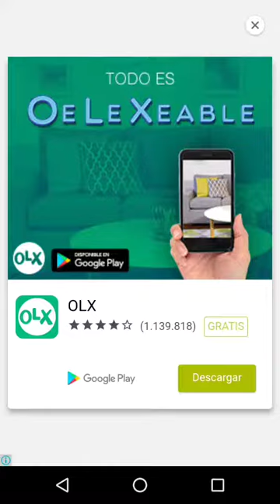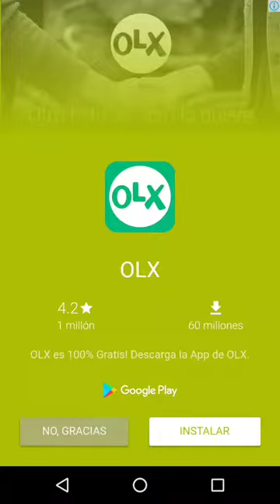Nuevo mapa en Temple Run 2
Quería hacer un "gameplay" de este juego desde hace tanto. No grabé el especial de Navidad,el de San Valentín, ni el de San Patricio, pero este sí, ¡este sí!